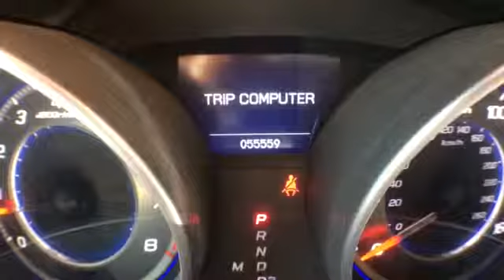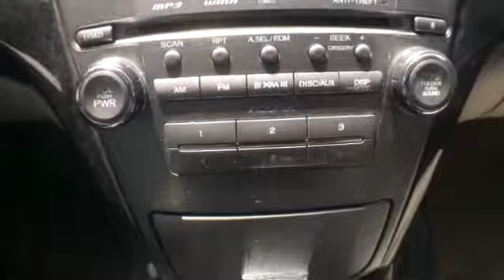2008 Acura MDX @ Continental Audi - Naperville IL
2008 Acura MDX  @ Continental Audi - Naperville IL